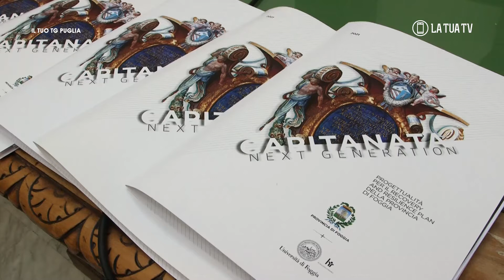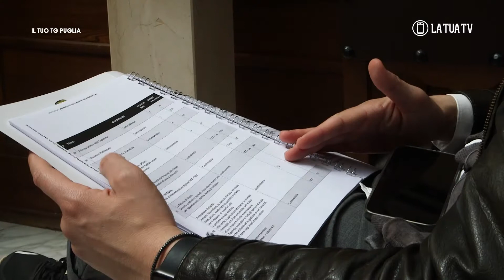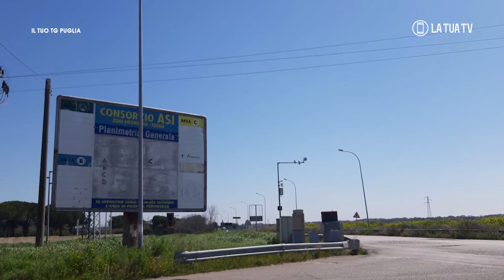Presentati i progetti del Next Generation Capitanata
Sono 143 i progetti contenuti nel piano Next Generation Capitanata, previsti dal Piano nazionale di ripresa e resilienza. Eccoli.